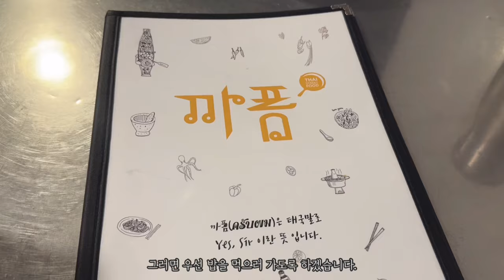🍂가을옷 준비 시작!ㅣ길트프리ㅣ트렌치코트ㅣ스웨이드자켓ㅣ블루종ㅣ에코레더자켓ㅣ호피스커트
안녕하세요 보배님들!
추석연휴 잘 보내고 계시지요? :)
추석이라고 하기에는 너무 더운 날씨가 당황스러워요.
그런데 이러다가 또 갑자기 훅-하고 가을이 올 것 같은 느낌!

오랜만에 서울 나간 김에 길트프리에 다녀왔어요.
이번에도 역시 멋진 가을 제품들이 준비되어 있더라고요.
궁금하셨던 분들, 재밌게봐주세요!

저는 트렌치코트 하나 겟 해서 왔답니다.

그럼, 남은 추석 연휴 가족들과 행복하게 보내세요.

보라보나 드림.

00:00시작
상의, 하의 모두 지난 시즌 길트프리 제품

05:50
Top : 베이직 롱 슬리브 티셔츠 / 66,000원

06:17
Outer : 스웨이드 블루종 점퍼_브라운 / S / 312,000원

06:46
Outer : 에코 레더 블루종 점퍼_블랙 / S / 312,000원

07:06
Outer : 플라워 레이스 로브 / 188,000원

07:25
Outer : 하프 트렌치 코트_카키 / 290,000원(품절)

07:50
Outer : 롱 트렌치 코트_베이지 / 341,000원(품절)

08:14
Outer : 라이트 썸머 자켓 / 258,000원

08:35

09:28